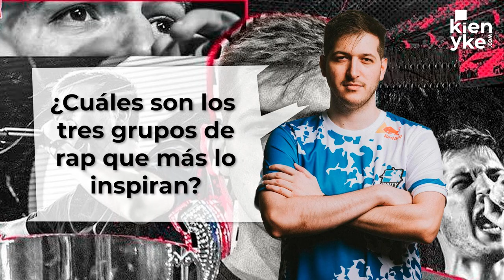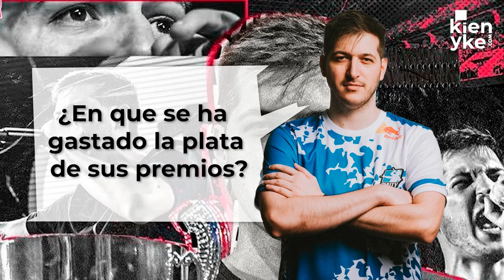Chuty: La historia detrás de su vida, su inspiración y cómo utiliza el dinero ganado en las batallas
Chuty, el reconocido rapero español, habló con KienyKe.com y nos respondió varias preguntas acerca de su vida, inspiraciones y el destino del dinero ganado en las batallas.